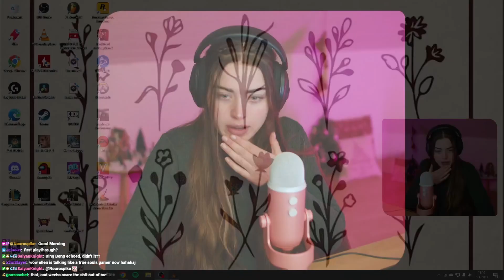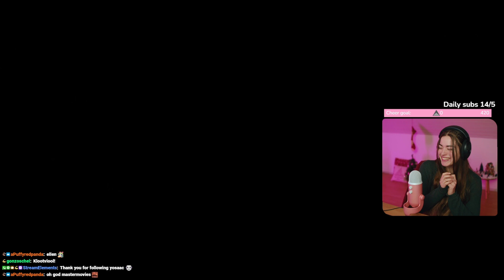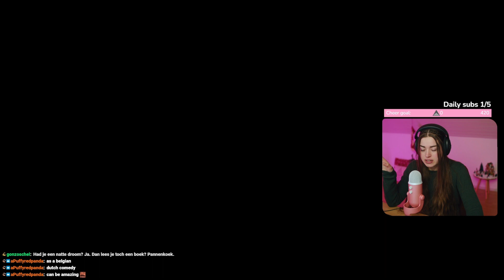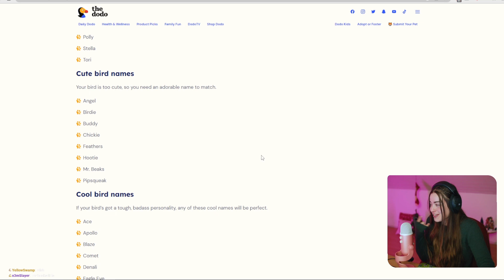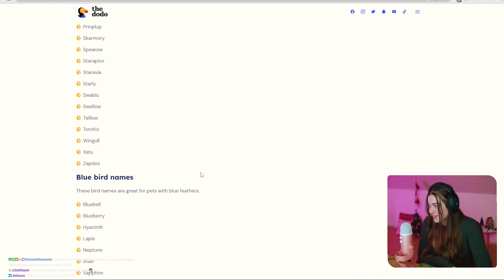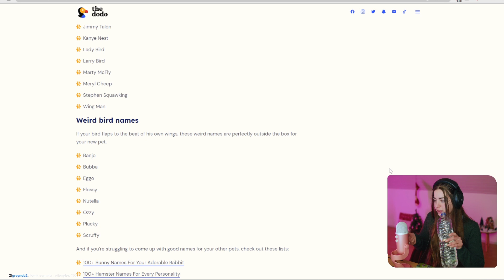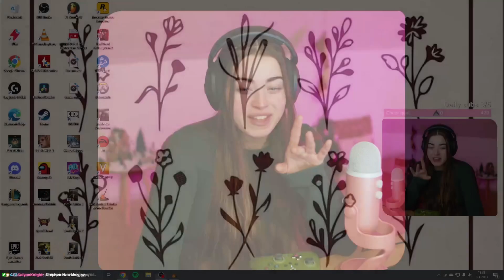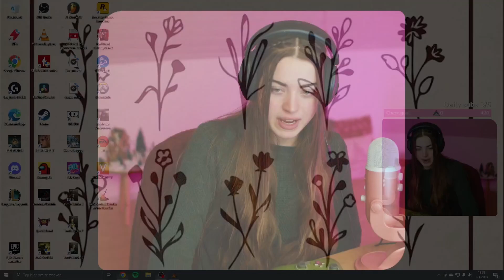New beginnings - First playthrough - Dark souls 2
For all the lovely people that can't make it to the stream, but don't wanna miss out!